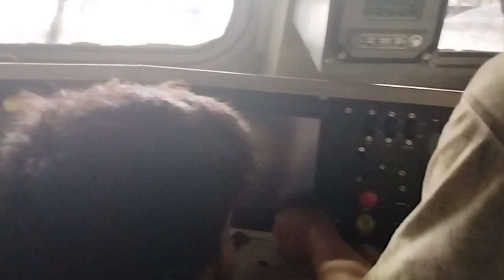Malda NFR Motovlog Ride with Shibanjan Saha Intro